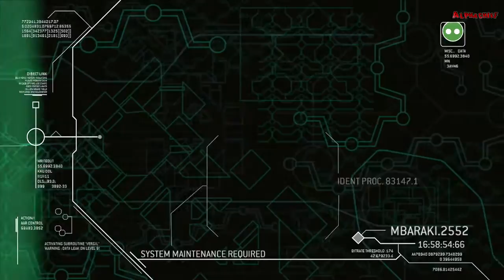HALO 3 ODST LPT: Part 2 – Flashback mit Buck (German)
»HALO 3 ODST auf AMAZON

Der erste Flashback fängt mit dem Trupp Führer Buck an. Kurz nach Absprung, muss er sich eine Horde von Allianzer stellen und das nur, weil der Captain in Schwierigkeiten steckt.

•Plattform: Xbox 360, Xbox One ( In der Masterchief Collection )

•Meine Version: Xbox360

•Genre: MMOG, Ego - Shooter

•Entwickler / Herausgeber: Bungie Studios  / Microsoft Studios

•Kommentiertes Gameplay von AlphaChief & Bolle (2015)